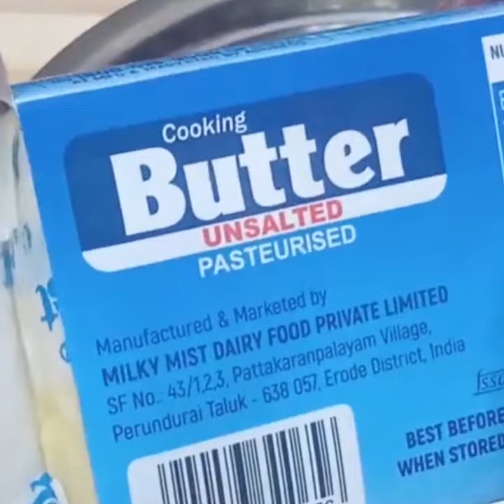கேக் கிரீம் செய்வது எப்படி - நிமிடத்தில் | Cake Cream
This is the Shorts Video of Cake Cream Recipe.